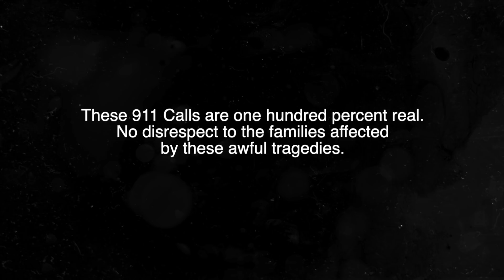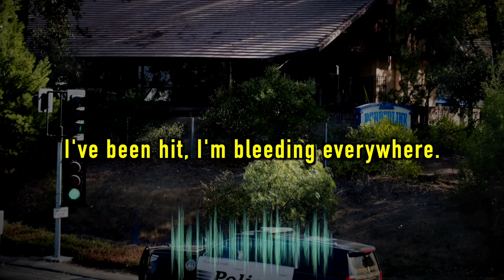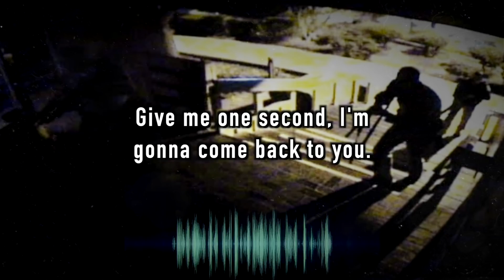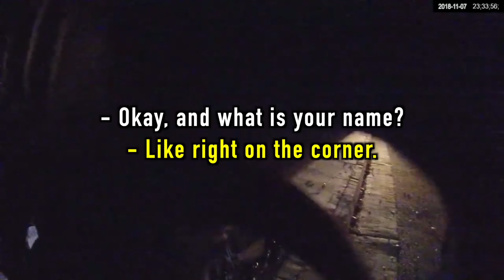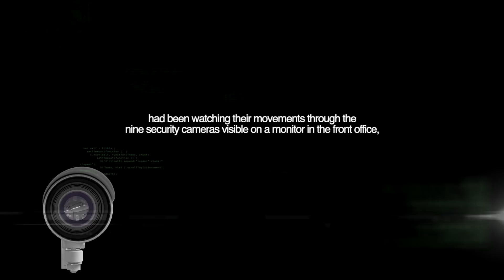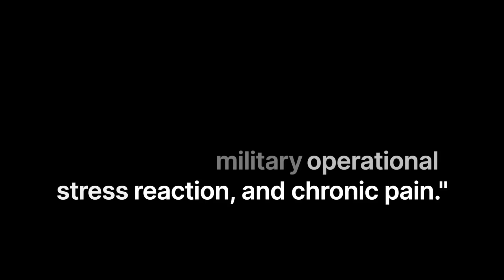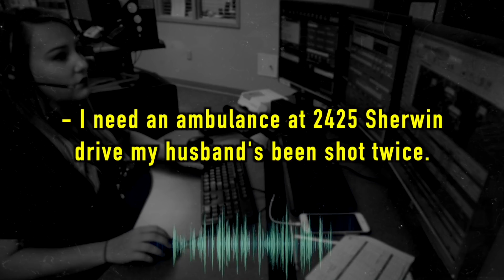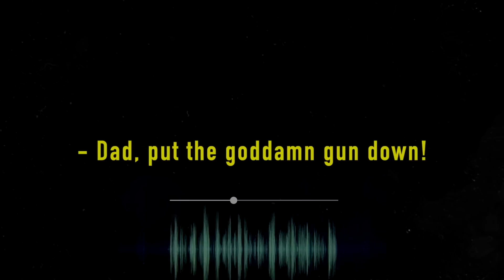Disturbing 911 Calls EP. 17 Ian David Long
Authorities have identified the shooter accused of gunning down 12 people at a popular California college bar as former Marine Ian David Long. Officers found the 28-year-old suspect dead inside Borderline Bar & Grill late Wednesday night after the bloody attack. Ventura County Sheriff Geoff Dean said the gunman used a legally purchased .45 caliber Glock — modified with an extended magazine — to carry out the mass shooting.

TIME CODES:
0:00 Intro
0:15 Borderline Bar Mass Shooting 911 Calls
22:31 Borderline Bar Mass Shooting 911 Calls Aftermath
36:24 Charles Robert Shaw 911 Call
41:41 Charles Robert Shaw 911 Call Aftermath
45:21 Thank you for watching love you all